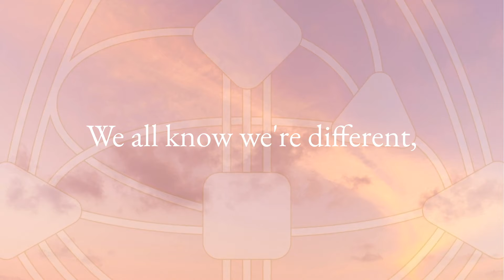Getting Out of Attention Deficit | Human Design with Jenna Zoe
Mental health is a huge hot button right now - and often we might feel helpless against these diagnoses we receive. But I want you to know that they might be less permanent than you think, and that every human is way more capable of being a genius and achieving their dreams than we imagine. It’s all about not judging a ‘right’ way of thinking and operating, and embracing the unique way YOUR mind operates - and you will discover the jewels it will lead you to. There is absolutely NOTHING flawed, faulty, or wrong with you. And you can be so well and bright and clear in your Self - that’s my promise to you. It starts with being open to the idea that you might just be greater than you’ve believed before. Here’s to your Rising.

To learn more about your Human Design Download the 'My Human Design' app:
App Store